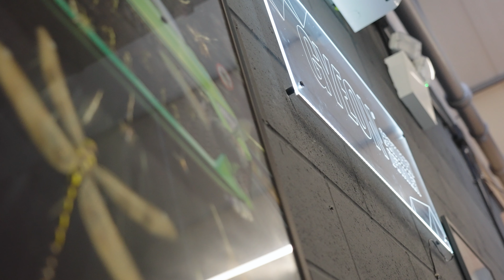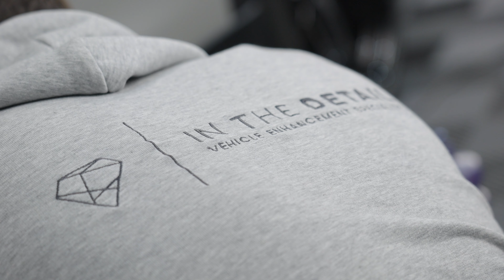Brand NEW Porsche Taycan - Exterior DETAIL & Polish (Automotive Detailing)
⬇️ LINKS BELOW TO ALL THE PRODUCTS WE USE ⬇️
HYDROPHOBIC COATING
WHEEL CLEANER
BUG & GRIME REMOVER
SNOWFOAM 1L
WASH SHAMPOO
IRON FALLOUT REMOVER
TAR REMOVER
CLAY LUBE
INTERIOR DETAILER
QUICK DETAILER
TYRE SHINE
PREP SPRAY
TYRE CLEANER
GLASS CLEANER
CERAMIC DETAILER
ANTI HOLOGRAM POLISH
CERAMIC COATING
TRIM COATING

PRESSURE WASHER
AIR DRYER
DETAILING BRUSHES
WASH BUCKET
WASH MITT
DRYING TOWEL
MICROFIBRE CLOTH
WHEEL CLEANING BRUSHES

THE CAMERA GEAR WE USE :
CAMERA FOR VIDEO
CAMERA FOR PHOTOS
LENS WE USE
TRIPOD WE USE
MICROPHONE WE USE